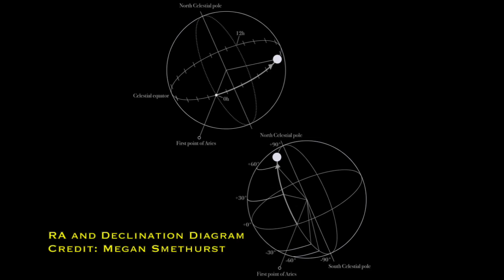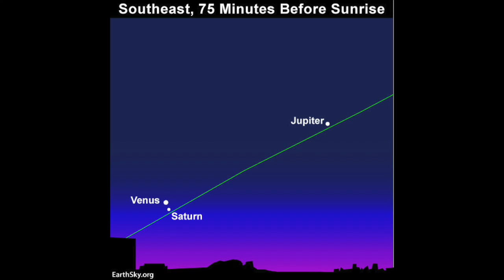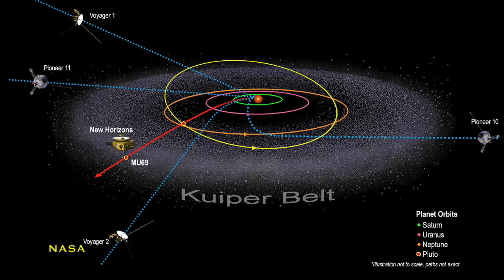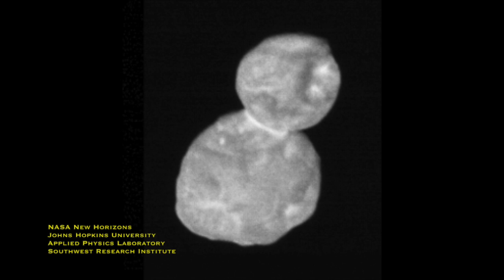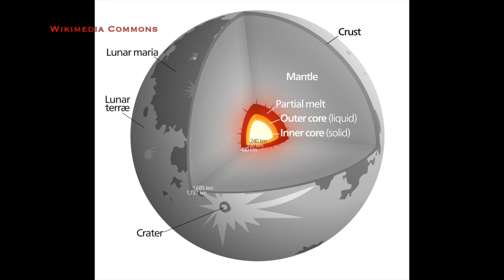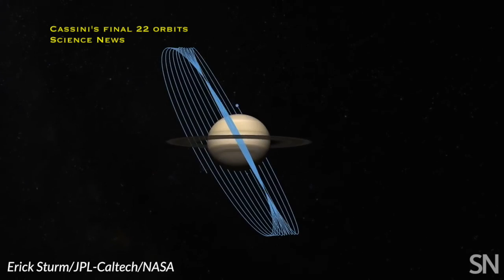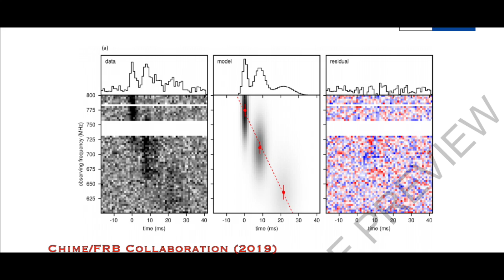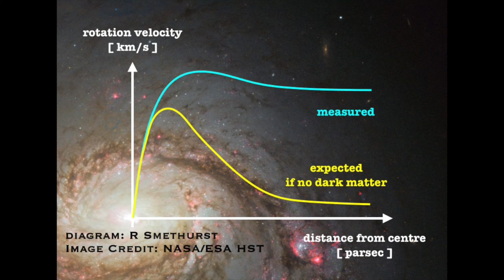Night Sky News January 2019 | Plants on the Moon, Saturn’s rings & unexplained radio signals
Another episode of Night Sky News for this month - the first half what you can see in the sky this next month and the second half a recap of the space news of the last month.

A lot has happened in the past month, including New Horizon’s fly by of Ultima Thule in the Kuiper Belt, China’s Chang’e4 probe landing on the Moon and growing a plant (!), results from the Cassini mission which have let us figure out how old Saturn’s rings are and more detections of these unexplained fast radio bursts.

I already made a video about Fast Radio Bursts in my Unsolved Mysteries series, check it out

The audio in this video isn’t perfect - I had some issues with a high pitched whine that varied in frequency across the recording. Did my best to remove it as much as I could but it’s still there in some places where that wasn’t enough white space to get a noise profile. I clearly need a more expensive mic.

Dr. Becky Smethurst is a Junior Research Fellow at Christ Church at the University of Oxford.